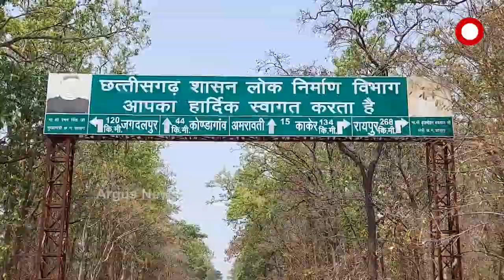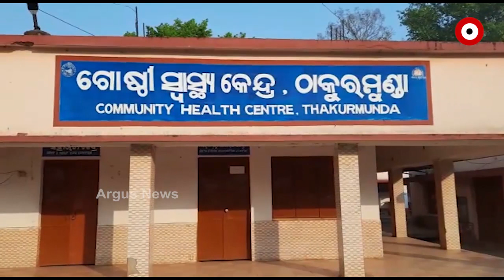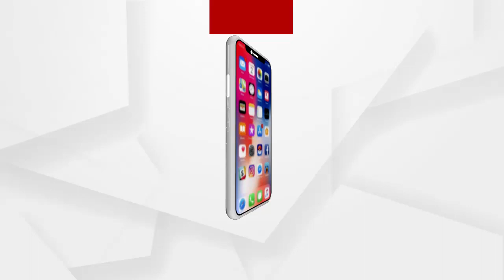Argus Update News 8am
ଗାନ୍ଧୀ ମୂର୍ତ୍ତିତଳେ ବିଜେପି ବିଧାୟକଙ୍କ ଅହୋରାତ୍ର ଧାରଣା...
ରାଜ୍ୟରେ ବିଗୁଡୁଛି କୋରୋନା ସ୍ଥିତି...
ଆଜି ଭକ୍ତଙ୍କ ପାଇଁ ଜଗା ଦର୍ଶନ ବନ୍ଦ...
ଭାରସାମ୍ୟ ହରାଇ ଗଛରେ ପିଟିହେଲା ପିକଅପ୍ ଭ୍ୟାନ୍...
ଠକ 420...
ମୋତେ ପାଗଳ କରିବାକୁ ଚାଲିଛି ଷଡଯନ୍ତ୍ର...
ତାତିରୁ ସାମାନ୍ୟ ଆଶ୍ୱସ୍ତି...